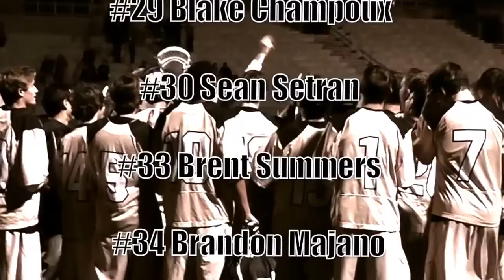Westview Varsity Lacrosse 2015